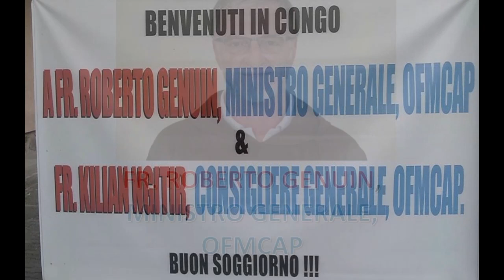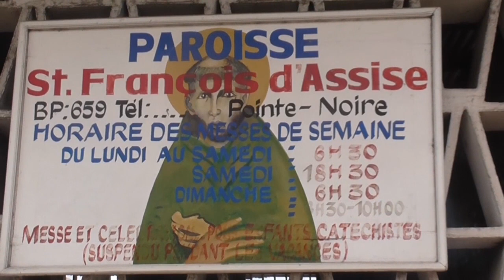La visita del Ministro Generale in Congo, settembre 2019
La visita del Ministro Generale in Congo

Kinshasa. Il Ministro Generale, fra Roberto Genuin, ha effettuato una visita fraterna in Congo dal 2 all’11 settembre 2019. L’ha accompagnato fra Kilian Ngitir, Consigliere Generale per la CONCAO, la conferenza che abbraccia la parte occidentale dell’Africa.